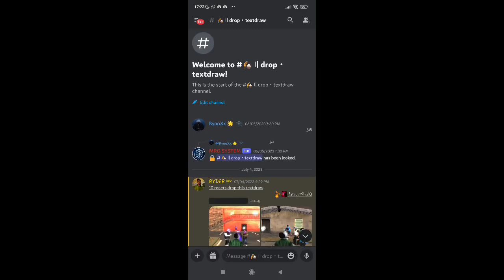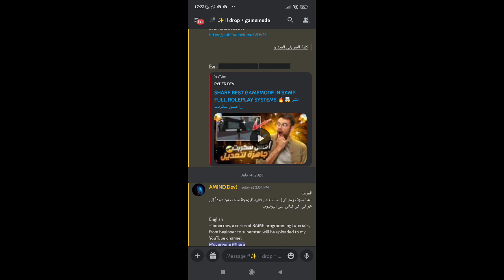SHARE GAMEMODE WLAD ALGERIA RP NEW SEASON | نشر سكربت ولاد الجيريا تحديت الجديد 💥🔥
LINK GAMEMODE IN COMMENTS;
افضل سيرفر عربي مغربي في جي تي حياة واقعية | Gta sa mp Maroc🇲🇦E SA MP GTA RP SERVER